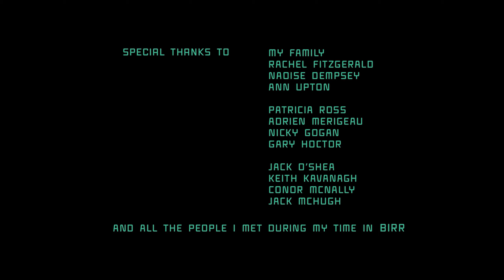Soft Tissue | A Father Desperately Tries to Save His Son But Forgets What Matters to Him Most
A father takes desperate measures in the hopes of saving his son, but his actions soon become a distraction from what matters to him most.

"Initially with Soft Tissue I wanted to tell a story that explored the feeling of uncertainty. Most of my film ideas develop from a desire to convey a particular mood or atmosphere. The character comes first and then the story evolves from there. I had been drawing surgeons wearing medical masks and scrubs and eventually ended up reading about organ trading online. I started thinking about what might lead someone to go to that extreme.

At the same time I was intrigued by this grey area between right and wrong, where a person’s desire to do good could result in committing illegal acts. What begins as a selfless act for the main character soon becomes a selfish obsession. It’s about wanting something so badly, but the harder you try the more you forget your reasons for starting in the first place. Ultimately, through the main character’s struggles the film examines the lack of control we have over our lives."

// Credits //
Written, Directed & Animated by: Cliona Noonan
Music Composition: Prediction.
Sound Design: Eoin Kelly
Re-Recording Mixer: Steve Maher, Raygun
Additional Colouring: Naoise Dempsey
Supported by: OFFline Animation Residency, Creative Ireland, Offaly County Council, The Trench Trust & Piranha Bar
With additional support from: Fingal Arts